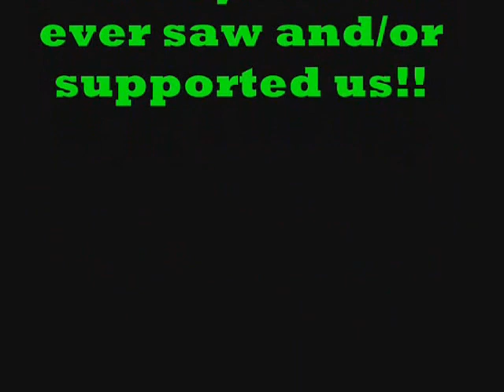The Fuse- Last Stand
Final gig of my old covers band "The Fuse" at Gilhooley's Irish pub, 12/12/2008.